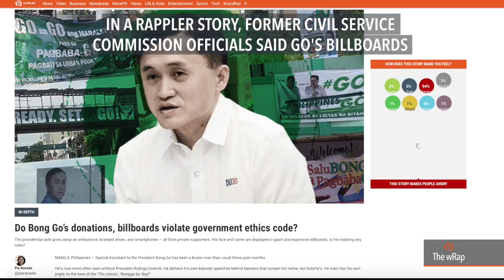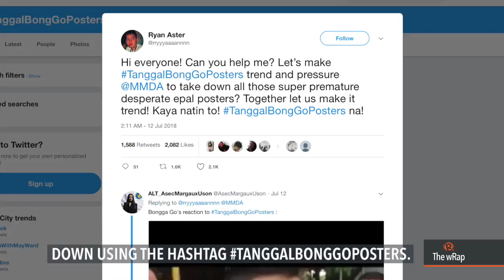Bong Go supporter takes down NLEX billboard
More videos on Rappler Follow Rappler for the latest news in the Philippines and across the globe. A certain 'Christine Yu' removes the enormous Bong Go billboard at the Candaba viaduct in NLEX, according to a press release from the staff of the Special Assistant to the President. Full story Follow Rappler for the latest news in the Philippines and around the world.